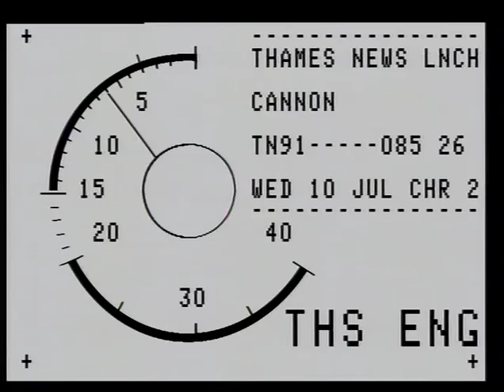TN-91-085-026.m4v | Thames News Archive Footage